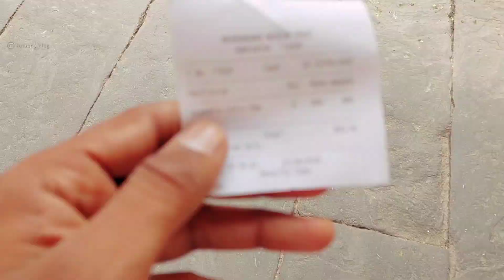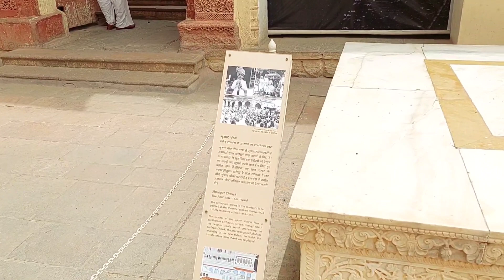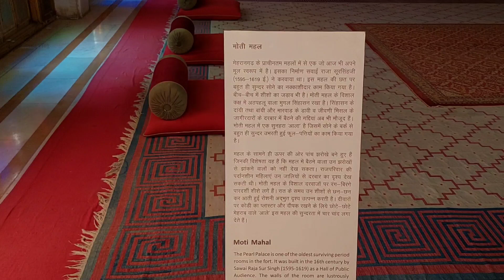Tere Naam movie shooting location ! Odhani Odh Ke Nachu location ! Mehrangarh Fort, Jodhpur